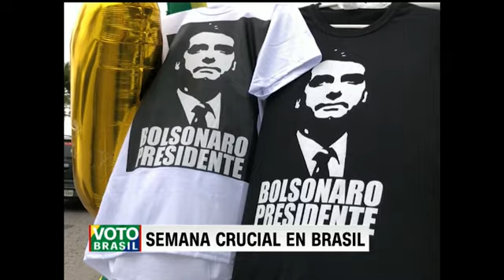¿Cuál es el secreto del éxito electoral de Jair Bolsonaro en Brasil?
El ultraconservador Jair Bolsonaro se ha consagrado como un fenómeno político y social en Brasil. Los sondeos de intención de voto le otorgan una amplia ventaja frente a su adversario, el izquierdista Fernando Haddad, del Partido de los Trabajadores. Muchos se preguntan cuál es el secreto de su éxito electoral: si se debe a méritos propios o si la propia crisis brasileña lo ha consagrado de forma natural como la respuesta a la corrupción, la inseguridad y el declive económico.